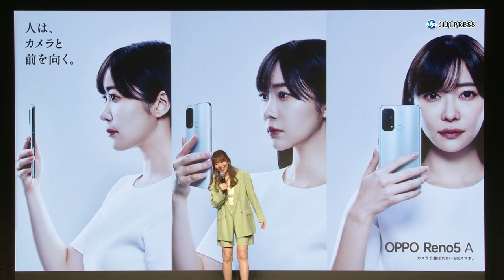指原莉乃、後輩2人にリベンジ誓う（OPPO 新CM発表会／指原莉乃 さっしー）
タレント・指原莉乃が、スマートフォンブランド「ＯＰＰＯ」の新製品・新ＣＭ発表会に出席した。2019年から同ブランドのイメージキャラクターを務めている指原は、ＳＮＳなどにアップする写真を、同ブランドのスマホなどで撮影しているという。司会者から、撮影する際のポイントについて聞かれると、「世界で一番、自撮りがうまいと思っているけど、正直、カメラの画質と盛れる機能が大事。あと、撮りながら『かわいいよ！』と褒めてくれる友達がいること」と話した。また、発表会では、数年前から梅干しにはまり、梅酒作りにも挑戦したことを明かした指原。ＨＫＴ48時代の後輩、宮脇咲良と村重杏奈に振る舞ったものの、「何も感想を言ってくれなかったので、あまりおいしくなかったのだと思う」と苦笑いを浮かべ、「あの2人をうならせるぐらいの物を作りたい」とリベンジを誓っていた。

出席者：指原莉乃

2021年5月25日
5分13秒

【時事通信社】